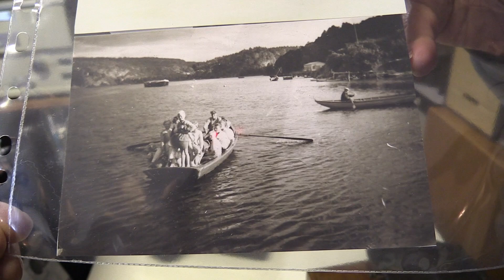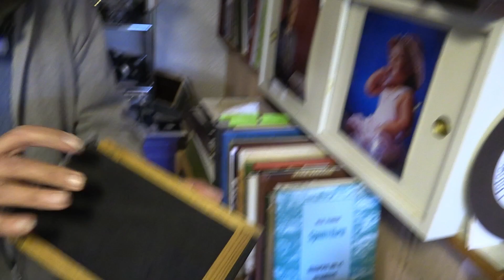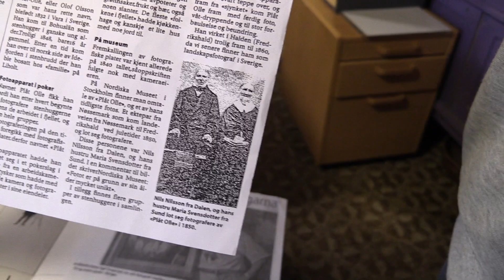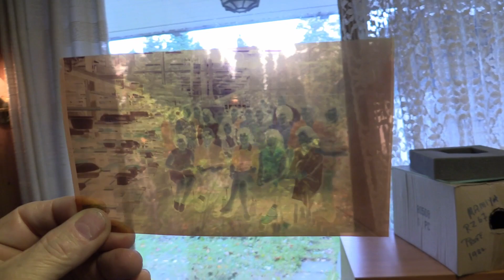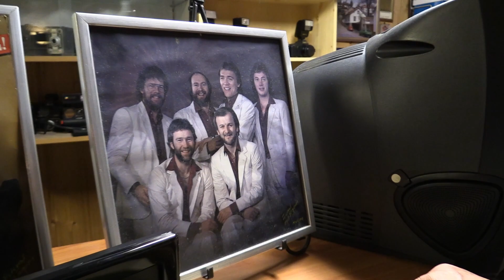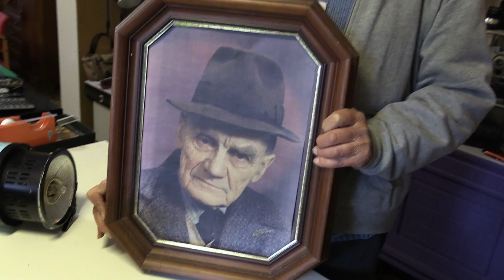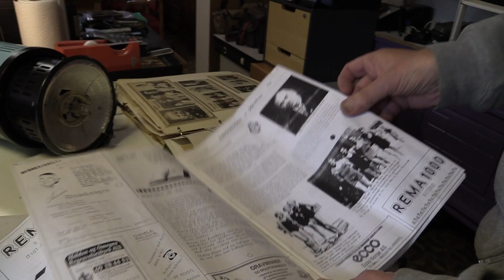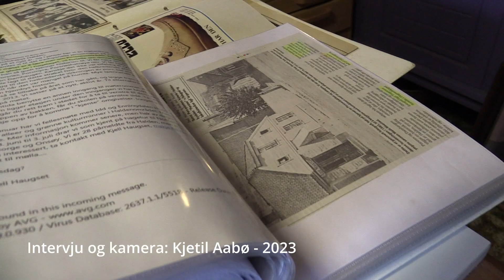En fotografmester forteller